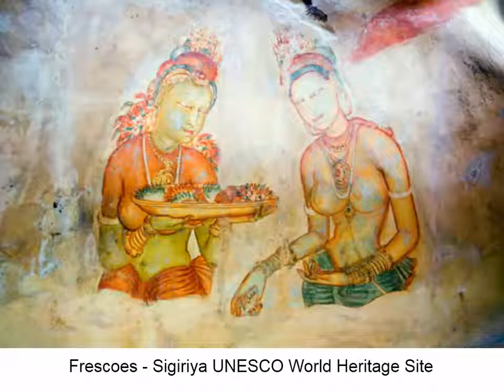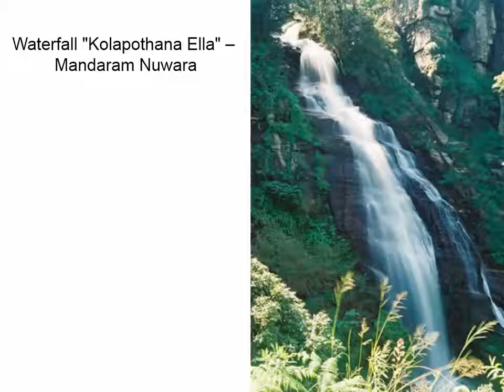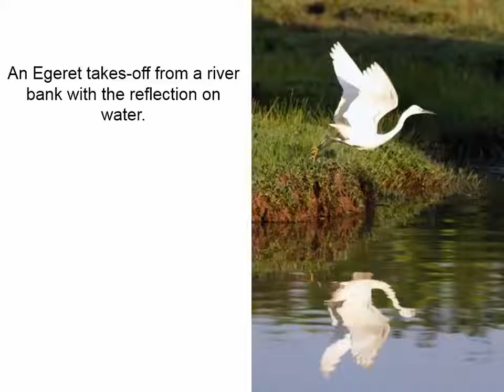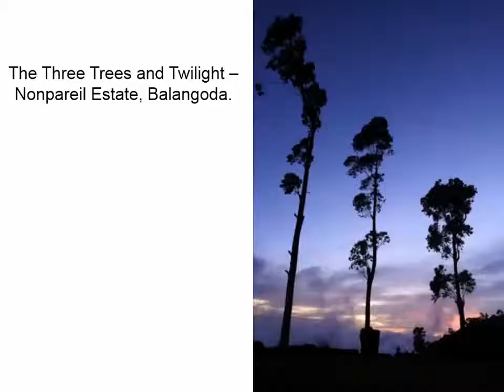Travel Sri Lanka 36(Beautiful Of Sri Lanka)